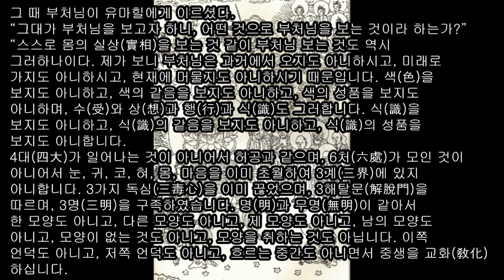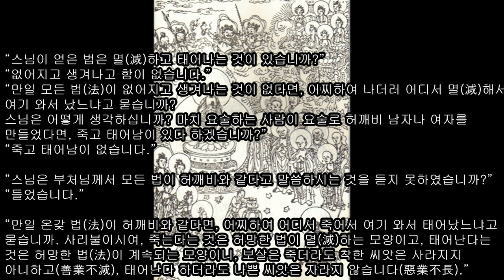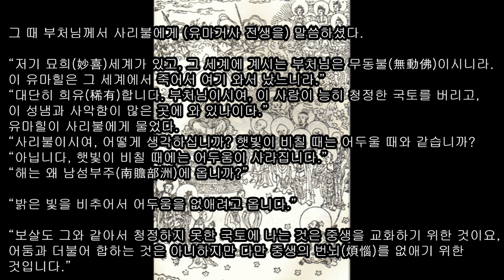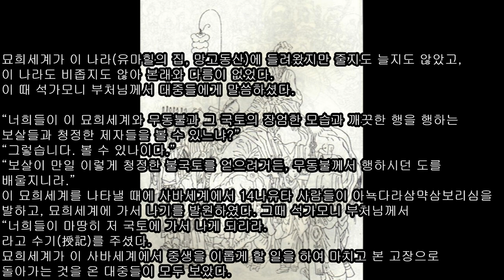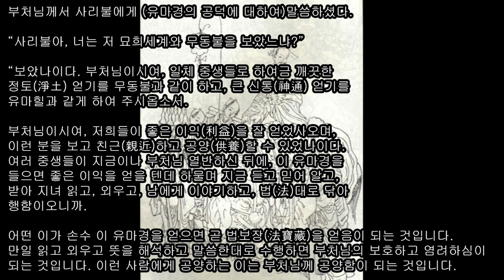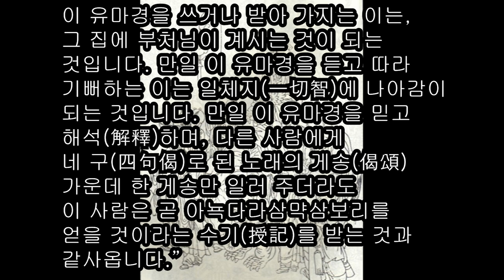제12품 묘희세계와 무동불(無動佛) (견아촉불품 見阿閦佛品)